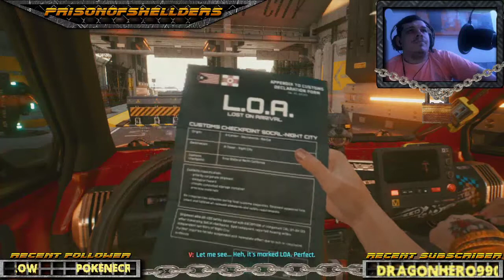Cyberpunk 2077 I Nomad Lifepath Playthrough I Job #1 - "The Nomad"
Cyberpunk 2077
-Nomad Lifepath-
Welcome to 2077, Journey through the violence and despair as V, a cyberpunk cleaner looking to find his way in the world.
 In this episode, "The Nomad", V begins his journey to Night City looking to smuggle contraband into the city but, of course, things don't go as smoothly as planned.
All main missions will be in our playlist. For a full playthrough of all sidejobs and gigs visit the highlights section of my twitch. @Twitch.tv/prisonofshellders